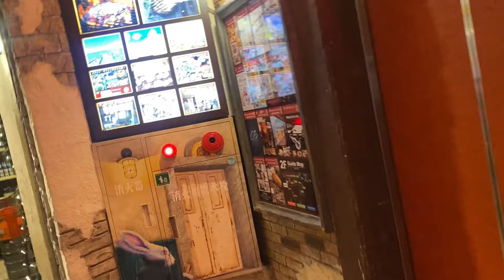眞栄田岬からアメリカンビレッジへ 沖縄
買ってくれたらYouTubeで紹介すっぞ！

メーカー整備士1級
フロントマン1級資格を取得
セールスマン全国メーカー表彰者
現在は不動産事業他多種事業に携わっている。

「過去」
中学高校時代は不良少年でロカビリー チームに所属しリーダーを務める。
ロカビリー 選抜チームtwistclubを結成しリーダーを務める。
伝説の暴走族の頭の目にとまりスカウトされ暴走族へ。
その後空白の期間あり。